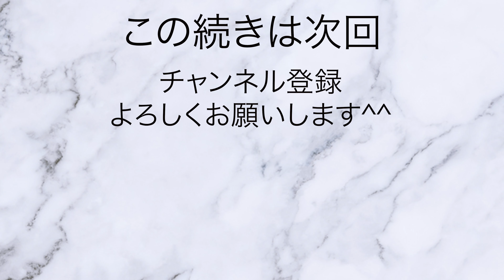【大阪】京セラドームが近い駅！大正駅を散策[Osaka] A station near the Kyocera Dome! Stroll around Taisho Station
アクセスが良好で深夜営業のお店も多い、JR大正駅を散策

※現在は時短営業となっています。

大阪のさんぽこ動画